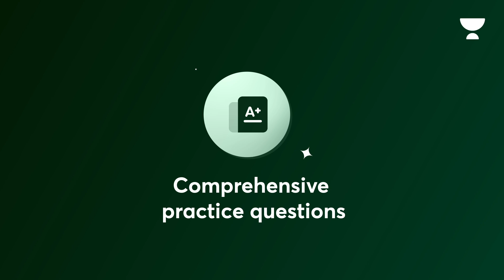Crack Your GATE 2025 Exam With The Right Guidance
💥GATE Subscription now at ₹8,499* Only !💥
➤ Offer valid till 7th September 2024
Hurry, Up !

📕 𝐁𝐚𝐭𝐜𝐡/𝐂𝐨𝐮𝐫𝐬𝐞 𝐋𝐢𝐧𝐤𝐬:
📚 Below GATE & ESE Batches are Live
🗓️ Start Date: 31st August 2024

📮 Mechanical: Batch for GATE, ESE & PSUs 2025/26 - ME - F

📮Civil: Batch for GATE, ESE & PSUs 2025/26 - CE - F

📮 CS & IT : Batch for GATE & PSUs 2025/26 - CS & IT - D

📮 DS & AI : Batch for GATE & PSUs 2025/26 - DS & AI

📮 CS & IT : Batch for GATE & PSUs 2025/26 - CS & IT - G